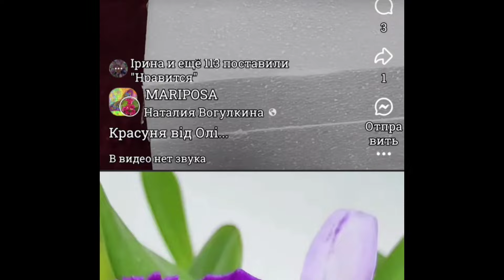ОРХИДЕИ 🌸 Награда за ТЕРПЕНИЕ ❤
Видео и фотографии в этом видео взяты из личного архива и из интернет ресурсов. Информация из журнала Пробудись 1 /2010